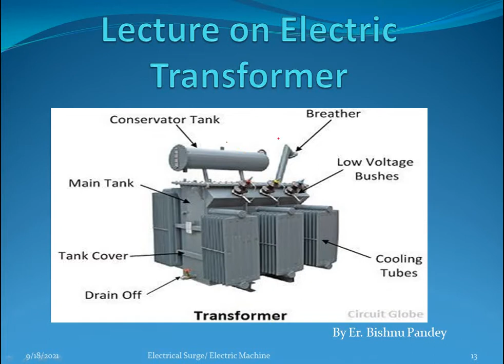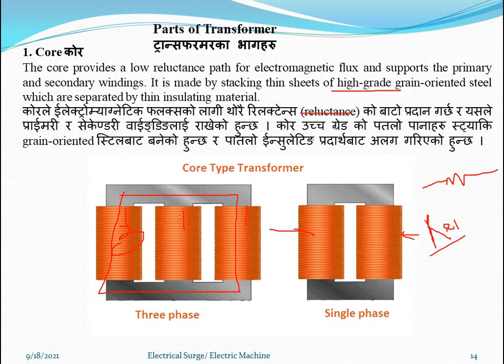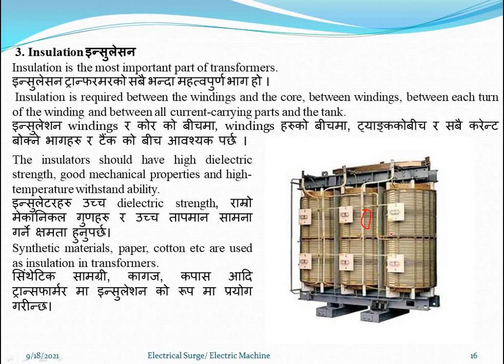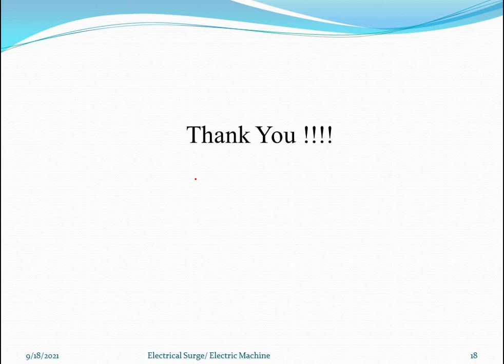Parts of Transformer || ट्रान्सफरमरका भाग-1 || Core, Winding, Insulation, Tank || Electrical Surge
सबैलाई नमस्कार ।।।
यस भिडियोमा मैले  Parts of transformer (ट्रान्सफरमरका भागहरु) बारेमा केहि जानकारी दिने कोसिस गरेको छु । यदि हजुरहरुलाई मेरो भिडियो मन पर्छ भने कृपया Like र Commnet गरिदिनुहोला ।।

NEA Level-4 को प्रथम Chapter 1 सबै भिडियो तलको लिंकमा पाउनसक्नु हुुन्छ ।